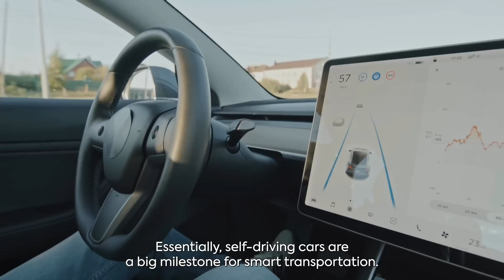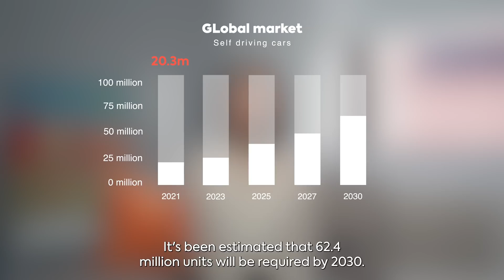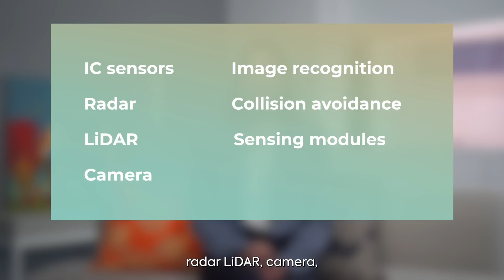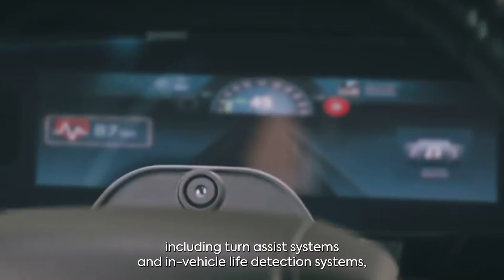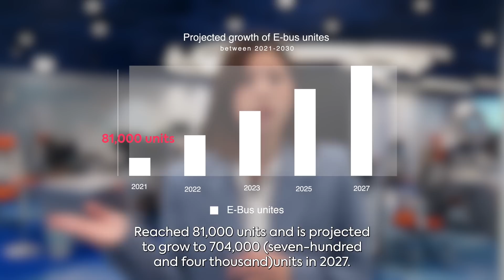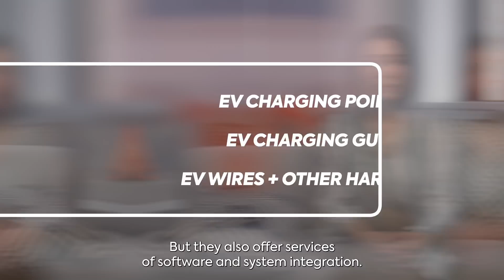This Is "Why Taiwan" When It Comes to Electric Vehicles | Taiwan Insight 4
Why is it important to make transportations smart? Think about traffic accidents, traffic jams, and public transport delays. Wouldn’t it be cool to have everything automated?
That’s why smart transportation is important. The industry of smart transportation automotive electronics is developing so rapidly, and it’s been estimated that by 2028, the global market will exceed 400 billion US dollars. What’s most interesting is that the information and Communications Technology (ICT) in Taiwan has such a good foundation, it integrates into smart transportation with the best products and services.
Taiwan has achieved the status of a key partner in the global ICT industry which gives momentum to integrate products and services into the automobile industry and intelligent transportation system. Let's watch the video to find out more!

🔍 INNOLUX provides advanced display integration solutions, including 8K4K ultra-high resolution, AM miniLED, AM microLED, LTPS and touch solutions.

🔍 ELAN delivers advanced controller and module solutions to OEM for end product applications.

🔍 UMC is best known for its semiconductor foundry business, manufacturing integrated circuits wafers for fabless semiconductor companies.

🔍Vanguard International Semiconductor Corporation (VIS): a Taiwanese specialized IC foundry service provider

🔍Powerchip: Manufactures and sells semiconductor products, in particular memory chips and other integrated circuits.